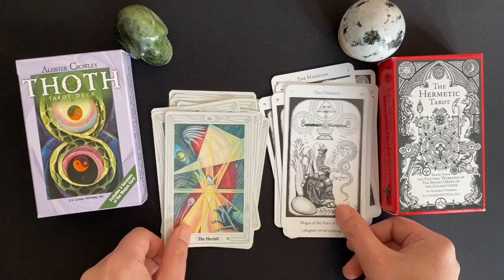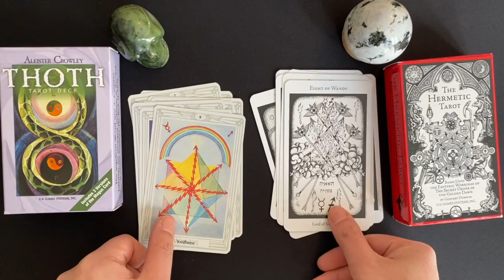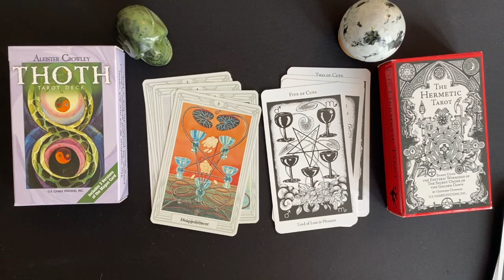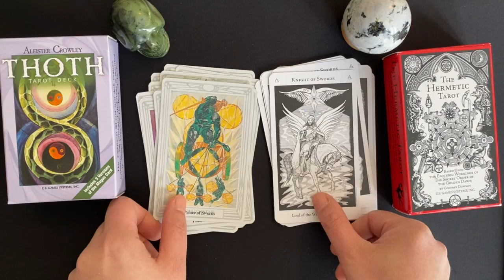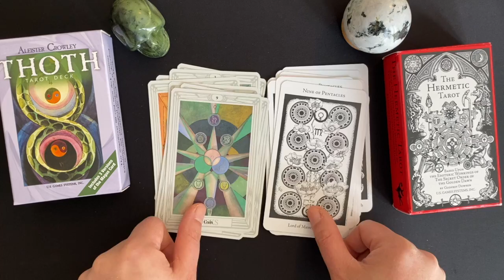Thoth vs Hermetic HD 720p